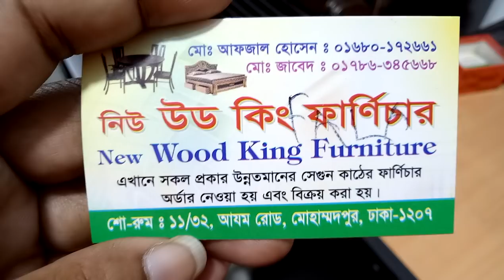অনেক কম দামে মালয়েশিয়ান কাঠের খাট কালেকশান এবং দাম (falak angel)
shop name: (নিউ উড কিং ফার্নিচার)

address; 11/32, আজম রোড মোহাম্মদপুর ঢাকা 1207

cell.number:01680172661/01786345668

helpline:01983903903